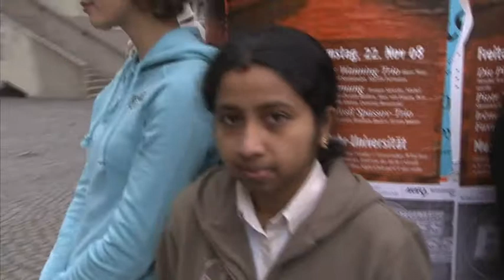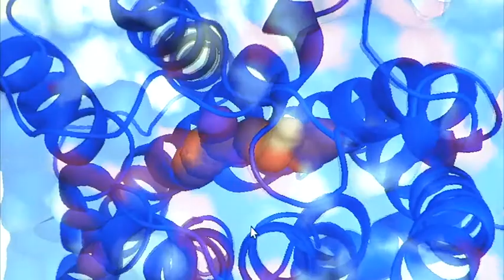Exzellenzinitiative: Ruhr-University Research School, universitätsweite Graduiertenschule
Die Ruhr-University Research School ist die einzige universitätsweite Graduiertenschule in Deutschland, die im Rahmen der Exzellenzinitiative gefördert wird. Die Campus-Struktur der Ruhr-Universität Bochum (RUB) hat zusammen mit der grundlegenden Idee, den fachspezifischen „Tunnelblick“ während der Promotion zu erweitern zum Konzept dieser Graduiertenschule geführt. Der interdisziplinäre Austausch wird hier zur Selbstverständlichkeit. Die Research School baut auf den bestehenden Forschungsschwerpunkten der RUB auf und kooperiert eng mit den vorhandenen Promotionsprogrammen. Bereits über 300 Promotionsprojekte werden in den Sektionen Natur- und Ingenieurwissenschaften, Lebenswissenschaften und Geistes- und Gesellschaftswissenschaften oder im Rahmen der zwölf Forschungsschwerpunkte umgesetzt. In diesem internationalen und interdisziplinären Forschungsumfeld wird eine Promotion mit „Mehrwert“ ermöglicht, gleichzeitig betreuen erfahrene Wissenschaftler-Teams die Doktoranden über die Fächergrenzen hinweg. Die Research School qualifiziert Doktoranden als Nachwuchswissenschaftler und zukünftige Führungskräfte, die Verantwortung jenseits disziplinärer oder nationaler Grenzen übernehmen.